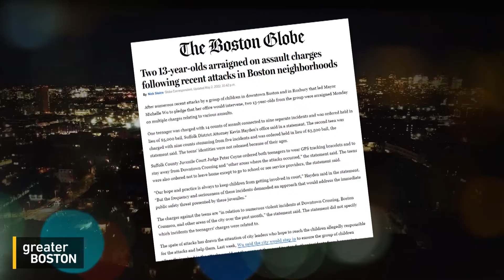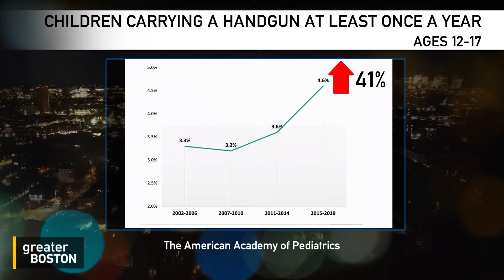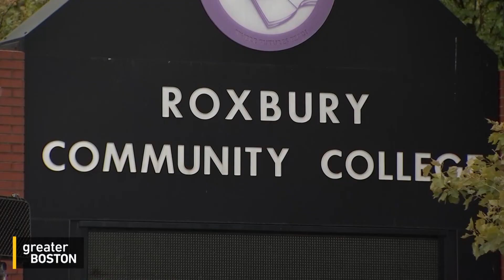Greater Boston Full Episode: May 10, 2022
Recent incidents place focus on youth violence
A series of high-profile violent incidents involving young people in the Boston area has placed a spotlight on how to better support children dealing with trauma or major life stressors. Ruth Zakarin, executive director of the Massachusetts Coalition to Prevent Gun Violence and Jumaane Kendrick, director of programs and partnerships at Mission Safe, joined Sue O’Connell to discuss.

Roxbury Community College’s class of 2022 filled with inspiring stories
Roxbury Community College’s 2022 valedictorian and graduation speaker Shadia Singo joined Sue, along with the college’s interim president Jackie Jenkins-Scott, to share her inspiring story on the road to her degree.